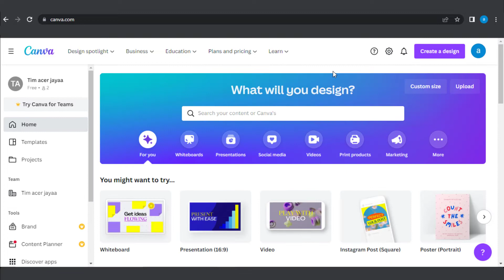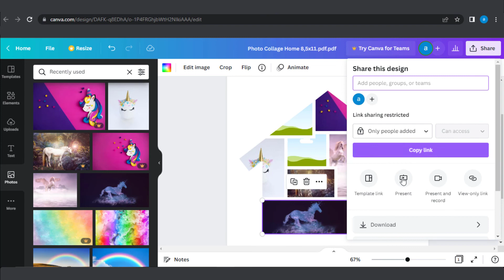Home Photo Collage Template Canva 8,5 x 11 Inch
This Home Photo Collage Template Canva 8,5 x 11 Inch is easily customized via CANVA (FREE). You will get Zip files including the following file formats:

- PDF

Get this Home Photo Collage Template Canva 8,5 x 11 Inch in here :

1. If you do not have a Canva account, you will need to create a FREE account on Canva.
2. Upload the pdf template to Canva, then you could upload your pictures and choose which image fits the frame.
3. When you're done, download your awesome designs